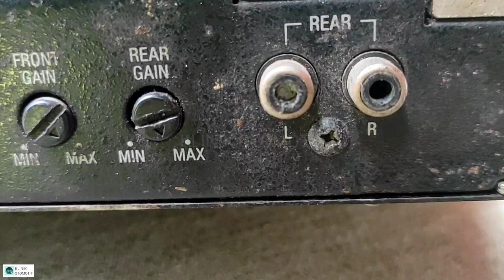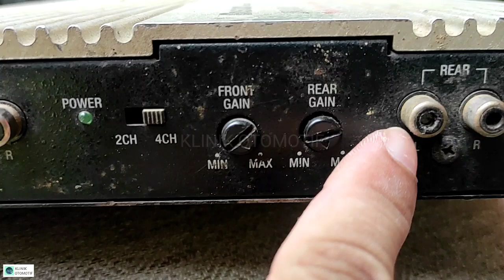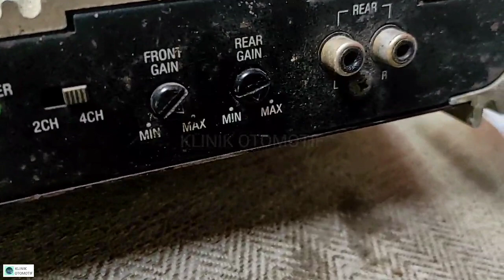Cara Mengeluarkan atau Melepas RCA yang Patah Tanpa Mengganti dan Membongkar Power | KLINIK OTOMOTIF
Kembali lagi bersama kami, di KLINIK OTOMOTIF.

Pada video kali ini, kita akan Melepas atau Mengeluarkan RCA yang Patah didalam. Alat dan bahan yg dibutuhkan hanya jarum pentul atau peniti dan korek api gas.

Bagi kalian yg punya saran atau pertanyaan, bisa diisi di kolom komentar.
jika kalian menyukai video ini, jangan lupa jempol ke atas 👍
Apabila Video ini Bermanfaat, kalian bisa share.
Jangan lupa Dukung Channel ini dengan cara Nonton minimal 3 menit, di lanjutkan dengan menekan SUBSCRIBE bagi yg Belum SUBSCRIBE. dan Nyalakan Loncengnya agar kalian dapat notifikasi video-video terbaru dari kami.

Terima kasih 🙏